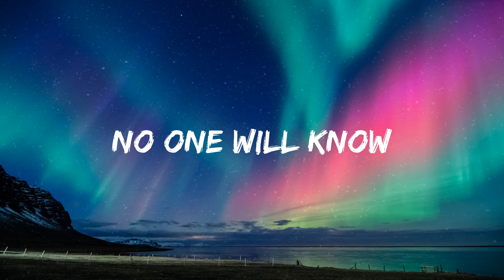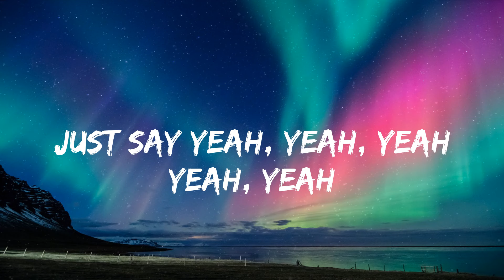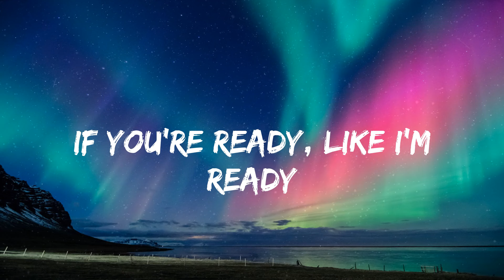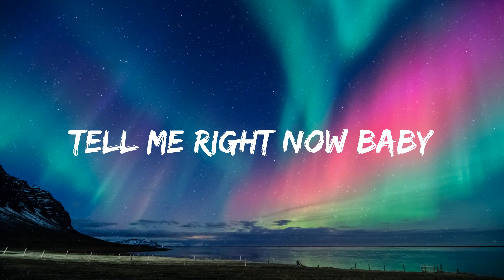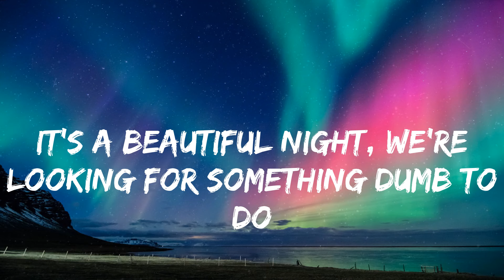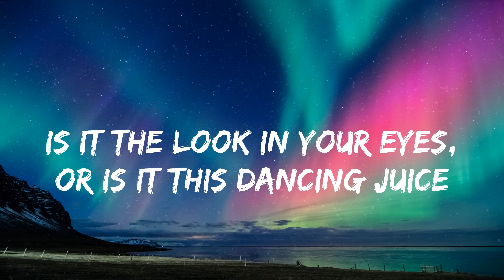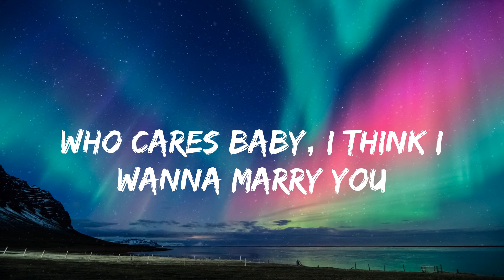Bruno Mars - Marry You (lyrics)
lyrics:
Well I know this little chapel on the boulevard
Oh, c'mon girl
Who cares if we're trashed
Got a pocket full of cash we can blow
Oh
I'll go get a ring
Let the choir bell sing like, ooh
So what you wanna do?
Let's just run girl
If we wake up and you wanna break up
That's cool
No, I won't blame you
Uh, it was fun girl